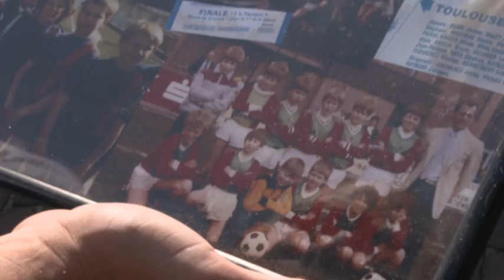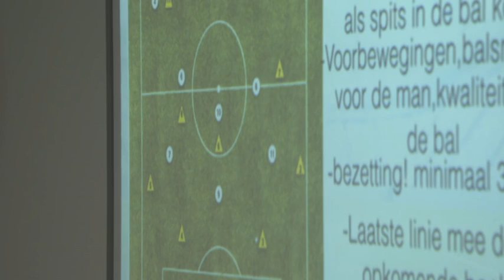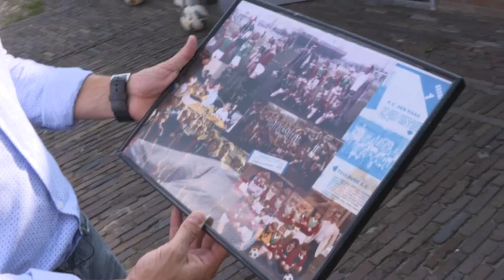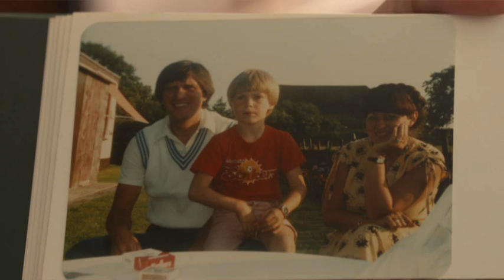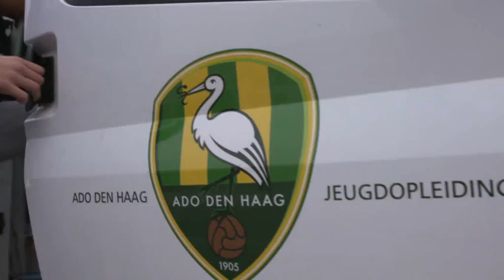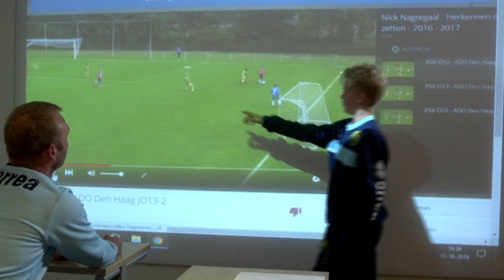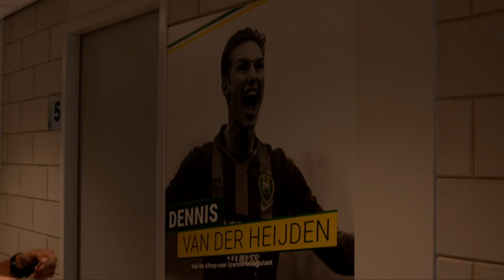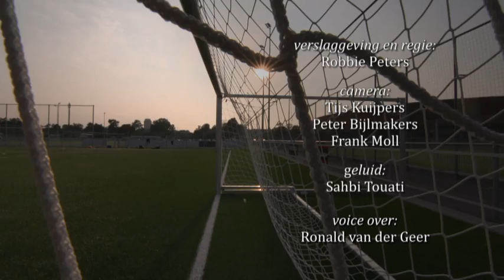Docu: Kinderen van de Club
ADO Den Haag staat bekend als volksclub. Een club van de mensen. Een familieclub. Veel voetbalfans in en rond Den Haag zijn opgegroeid met wedstrijden in het Zuiderpark. En vele van hen zijn meeverhuisd naar het Kyocera Stadion. In meerdere families speelt de club ADO Den Haag een belangrijke rol. In 'Kinderen van de Club' krijgen we een inkijkje in echte ADO Den Haag-families. En er wordt een blik geworpen op de jeugdopleiding. Op de 'kinderen van de club', die proberen hun droom waar te maken.